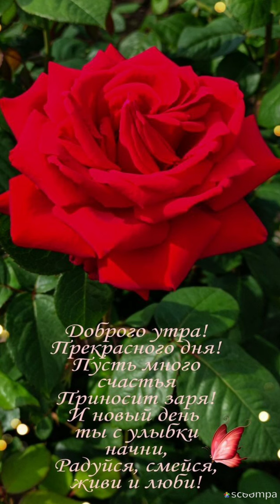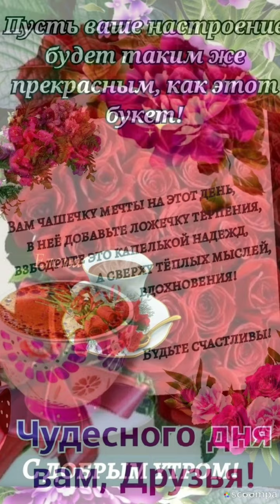И новый день ты с улыбки начни...Доброе утро 🌝💖